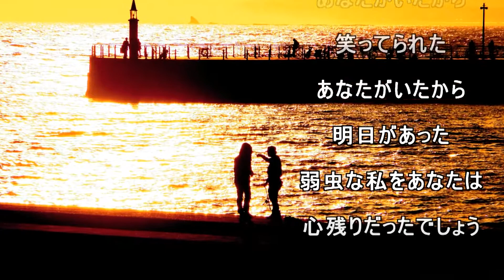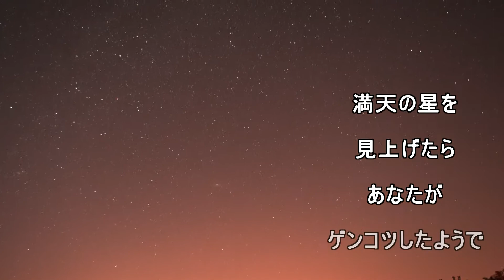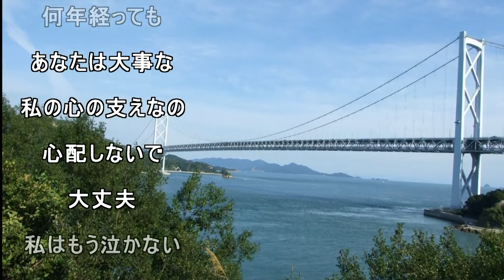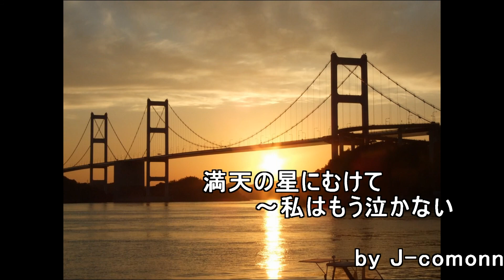自作曲（５曲目） 満天の星にむけて～私はもう泣かない by J- comonn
Ｃmを初めて使いました。
なかなかうまく音が出せてません(´艸｀*)

この歌も５分を超えてしまいました。
伝えたいことを書いていくうちに
長くなってしまいます。